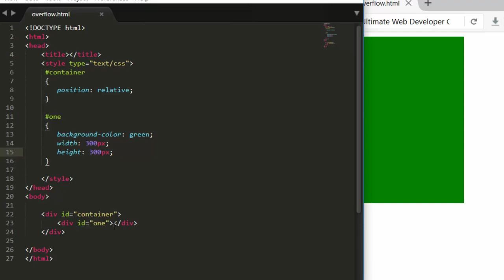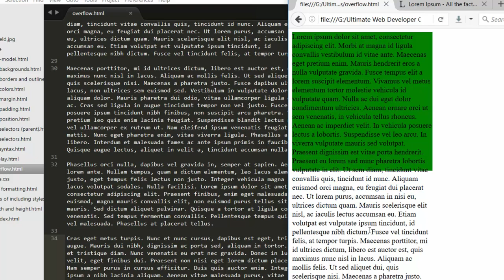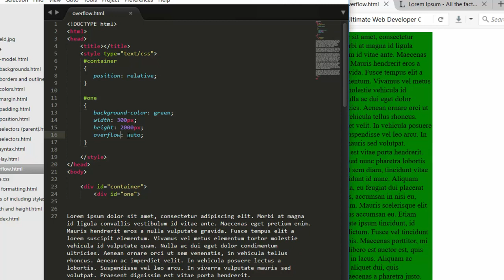15 CSS Overflow Property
In this video, we are going to understand CSS Overflow property